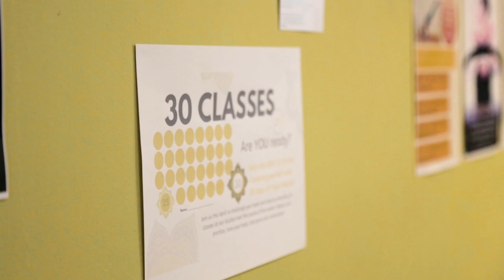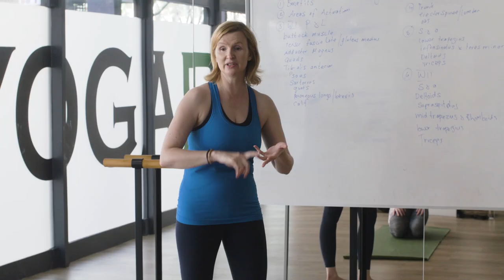Yoga Teacher Success Story: Alexa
Alexa tells us more about his journey to becoming a yoga teacher.

| Yoga Trapeze®, Online Challenges, Trainings and Practice Props.

ABOUT YOGABODY®
YOGABODY® transforms lives with science-based yoga. No matter what your age or background, we can help you achieve optimal health in a fun, sustainable way. Founded in 2007, YOGABODY set a new standard for professional yoga education and props manufacturing internationally. The YOGABODY Group includes 21,000+ certified teachers, teacher certification and diploma programs, and a specialized range of products. We believe practice is everything.

Have a question? Please post down below